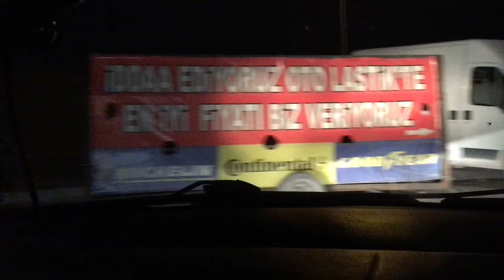MAKYAJ MASAM | FT ÖZLER VLOG #6